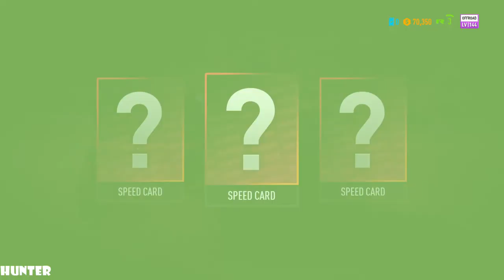Need For Speed Payback - Gameplay Walkthrough Part 3 [1080P 60FPS ]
PC SPECS:
- cpu: INTEL i9 9900K 4.86ghz
- mainboard: ASUS ROG STRIX Z390-F GAMING
- vga: ASUS RTX 2080 Ti Strix OC 11GB
- ram: KINGSTON PREDATOR DDR4 32GB 3466 MHZ CL15
- ssd: SAMSUNG 970 Evo 1TB M.2 SATA 3400/1500
-hdd : WDD RED 6tb x3
- psu: EVGA 1300WATT
- cpu cooler: CORSAIR H100I V2 HYDRO SERIES
-case: Phanteks Enthoo Evolv atx + RGB LED

Need for Speed Payback is a racing game set in an open world environment of Fortune Valley. It will be focused on "action driving" and will have three playable characters (each with different sets of skills) working together to pull off action movie like sequences. In contrast with the previous game, it will also feature a 24-hour day-night cycle. Unlike the 2015 Need for Speed reboot, Payback will include an offline single-player mode. The game takes place in Fortune Valley and follows the three main characters: Tyler Morgan (The Racer), Mac (The Showman) and Jess (The Wheelman) as they attempt to take down "The House", a cartel who controls Fortune Valley's underworld.